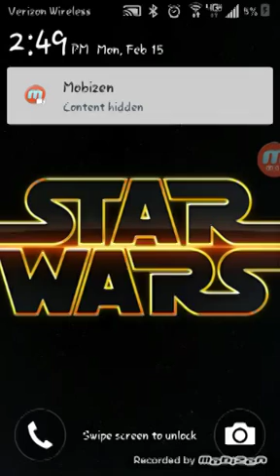first agiro game play